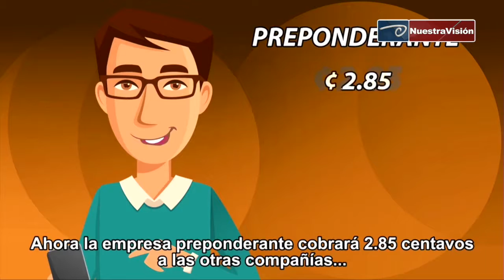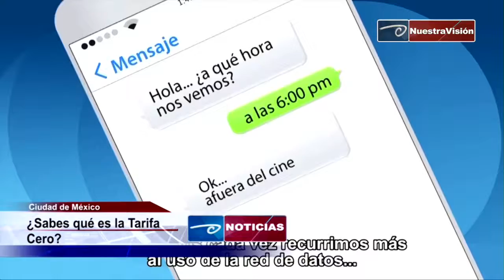¿Sabes qué es la tarifa cero?